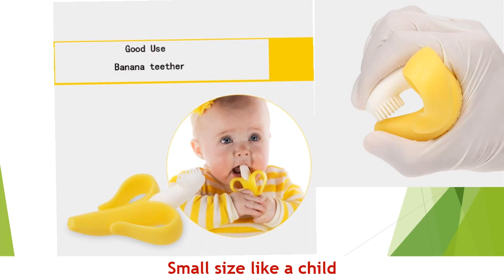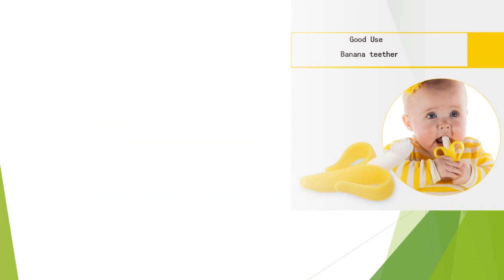Hot Sale Safety Banana Baby Teether Teething Toothbrush Stick Chews Teething Rings Hygiene Baby Toys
Teether very good. the order came for 24dnya. no odor quality is excellent. the seller is responsible, obschitelnyy. I liked the product.
Teether very good after boiling it stayed in the same way as to boil. I recommend not regret it. the child comfortable massage desna.
The seller obschitelnyy. meeting the description, has a slight smell after boiling. satisfied with a toy
Small size like a child
Excellent tooth brush! highly recommend just super
Pleasant to the teeth and comfortable to hold.
Banana super!! high quality silicone, made very carefully. there was a small smell but after a few seconds in boiling water. the child is comfortable to hold in their hands, chewing pleasure.
Everything is ok. Good item, low prize, good seller. Thank you
Nice little Teether, soft, in fact not yet tried.